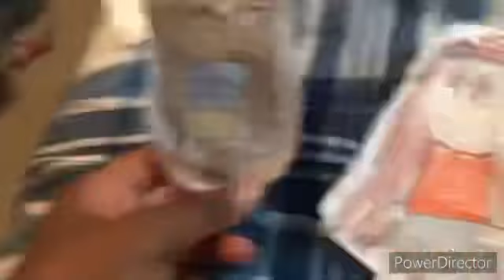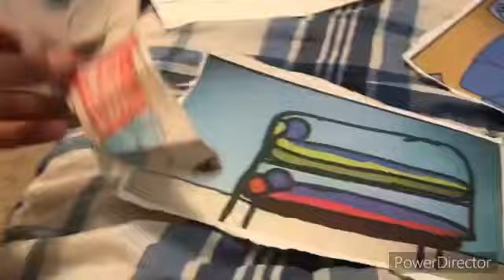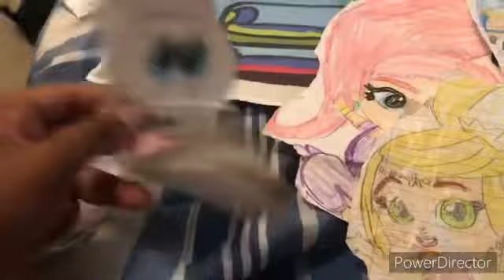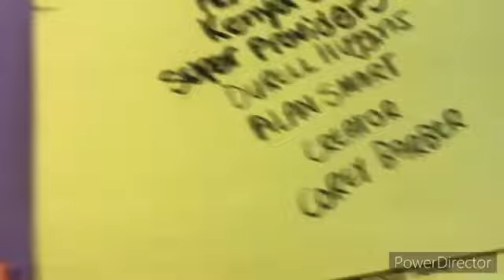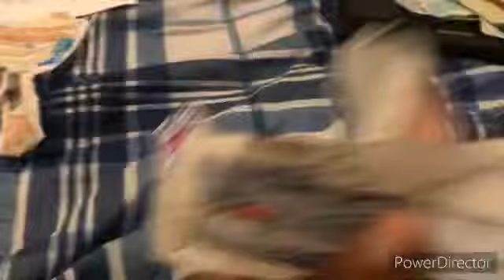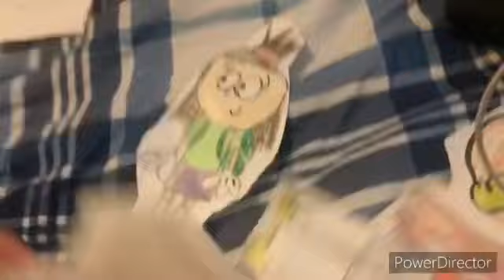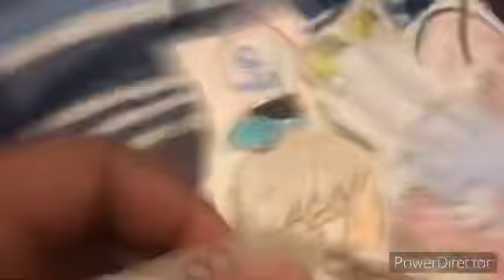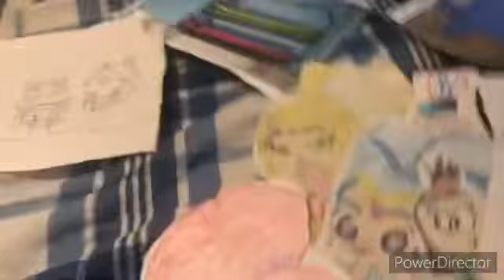The Barber Family: A Corey & Mommy, Daddy Special: That All Waters; House For A Disaster!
A Corey Special:￼ That’s All Waters: Corey Is Feeling Not Very Well

A Mommy and Daddy Special: House For A Disaster!: The Parents Must Figure Out A Way To Raise Money Or The House People Will Take Their House Away